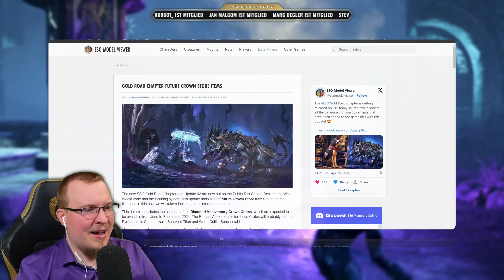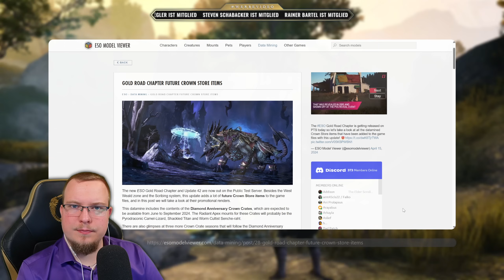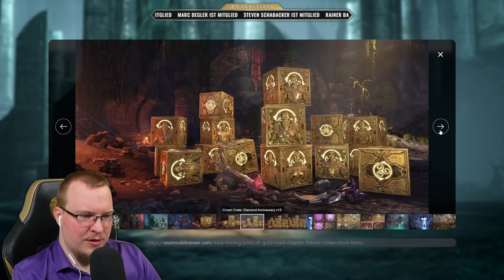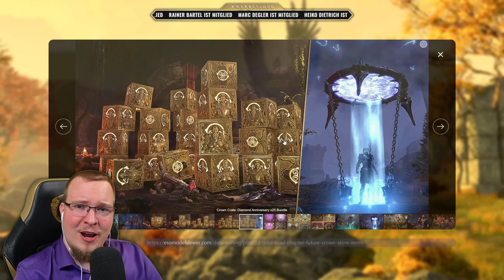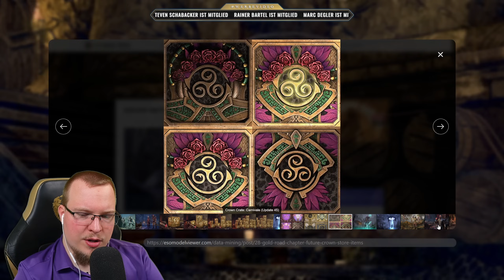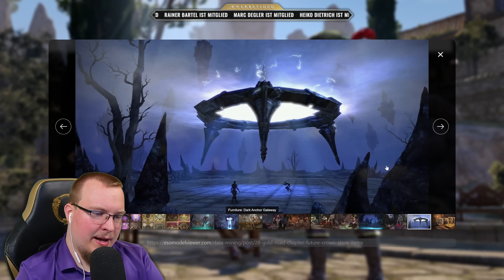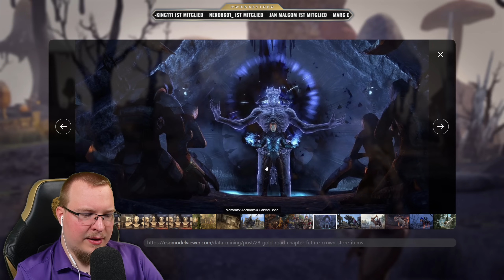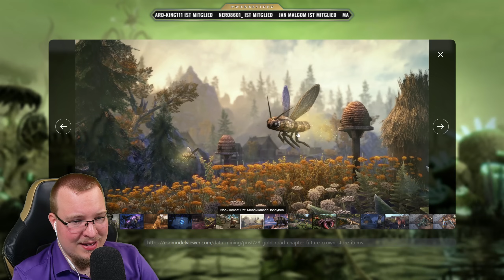RIESEN FEHLER! Wie Elder Scrolls Online DICH arm macht?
Elder Scrolls Online ingame Shop beinhaltet wohl auch zukünftig viele „tolle“ Lootboxen bzw. in ESO Kronen Kisten... Schade das Microsoft nicht den gleichen Weg wie bei Overwatch 2 vorgibt!
VERPASSE nicht noch mehr ESO Content! poste ich alle Inhalte die durch den YouTube-Alogirithmus untergehen und nicht funktionieren würden. Gleichzeitig ermöglichst du mir so Zeit für mehr Content!

⁉️ ESSENZIELLE TIPPS ZU

💪 MEHR CONTENT MÖGLICH MACHEN

Schriftliche Guides freischalten!

Passiv unterstützen und meinen Amazon-Reflink*
als Startseiten-Lesezeichen nutzen!

🪙 KANALMITGLIEDER & PATREONS

L V L 3 - P A T R E O N S
Aquarian Academy, Bernd W, Eiswindchen
Seppal1997, Kebie, Carsten Lehmann
Anri Astoria, GodOfWarSVKE
Seideadh, Nessoi

P A T R E O N S & M I T G L I E D E R
52 Monate - Hitze89 [YT]
50 Monate - xShanaha_79x [YT]
47 Monate - Alexander Höger [YT]
38 Monate - Josef Jobst [YT]
27 Monate - Suicide Squash [YT]
19 Monate - René Schaum [YT]
18 Monate - Bernd W [YT]
14 Monate - René Küttel [YT]
14 Monate - Nessoi [P.]
14 Monate - Seideadh [P.]
13 Monate - Kandyk22 [P.]
13 Monate - GodOfWarSVKE [P.]
12 Monate - BeCzy [YT]
12 Monate - Quarzkristall [YT]
12 Monate - Sascha0608V [P.]
10 Monate - Anri Astoria [P.]
10 Monate - Knecht Ruprecht [P.]
10 Monate - Carsten Lehmann [P.]
9 Monate - DrachenCoconut [YT]
9 Monate - Animaty1990 [P.]
8 Monate - Kebie [P.]
8 Monate - Tamarin Ori [YT]
8 Monate - Wolfgang Hotter [P.]
6 Monate - Gaming Phoenix [P.]
6 Monate - zugi22 [P.]
6 Monate - Xeberius [P.]
5 Monate - Seppal1997 [P.]
5 Monate - Laszlo Fox [P.]
5 Monate - Richter47 [P.]
4 Monate - Matthias Bösl [P.]
4 Monate - Ralf [P.]
4 Monate - Ralf Baur [P.]
3 Monate - Eiswindchen [P.]
3 Monate - Bernd W [P.]
3 Monate - Martin Lönnies [P.]
3 Monate - Zwergenchefin [P.]
3 Monate - Aquarian Academy [P.]
1 Monate - René Gomoletz [P.]

Stand von Anfang Mai 2024

ℹ️ LIZENZEN & ©

Music ©
by (KOMPONIST) Jeremy Soule
und Bethesda Softworks (LABEL)

🙈 TRANSPARENZ & ANZEIGEN

Gelegentlich unterstützt durch BethesdaDE & ZeniMax Germany
Bezahlte Events: 10 Jahre ESO Jubiläum 04/2024

Mit Reflink* gekennzeichnete Links
sind soganannte Ref-ID-Links.
Die Nutzung unterstützt den Verlinkenden (also mich),
ohne dass es dich mehr kostet.

Business-Kontakt
contact(at)alexos.eu